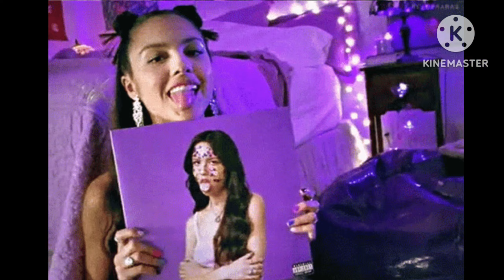olivia rodrigo | saturday night live | 22-Song Setlist From Opening Night